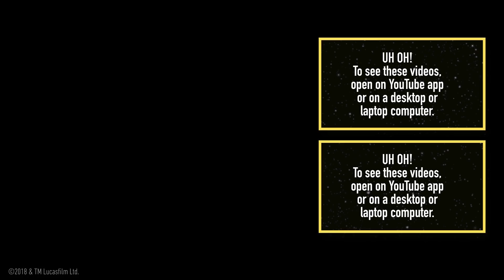Star Wars Resistance | Episode 4 - The High Tower | Disney XD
Check out this clip from StarWars Resistance episode 4 'The High Tower'. In this episode fuel in the station is being rationed and Kaz finds out some shocking news about Captain Doza 😲StarWarsResistance

Star Wars Resistance

Taking place before the events of "The Force Awakens," Star Wars Resistance follows Kazuda Xiono - "Kaz", a young pilot recruited by the Resistance on a top-secret mission to spy on the First Order.

Kaz soon finds himself in over his head with his new-found friend BB-8 as he competes in dangerous sky races, tries to keep his mission a secret from his newfound family, and avoids the danger of the First Order.

Featuring a few familiar faces including BB-8, Poe Dameron and Captain Phasma this high-flying adventure series is one to watch…

Who's Who:

Kazuda “Kaz” Xiono
Confident and skilled in the cockpit of an X-wing fighter, Kaz's new assignment as a spy for the Resistance leaves him feeling out of his element. Now living on the refuelling station known as the Colossus, Kaz is doing his best to fit in as a mechanic so he can carry out his mission.

Neeku Vozo
Bright and optimistic, Neeku is a trustworthy member of the Colossus community. He speaks honestly and takes everyone quite literally, sometimes making what he has to say unintentionally hilarious. But despite his quirks, Neeku's logical way of thinking makes him one of the best mechanics on the platform.

Jarek Yeager
Jarek Yeager runs a repair shop on the Colossus refuelling station, enjoying the solitude of being far from the central systems of the galaxy. He is quiet, hardworking, and wise, having experienced much in his lifetime.

Bucket (R1-J5)
A battered old droid, Bucket has been Jarek Yeager’s loyal astromech for years. Despite the droid’s eccentric behavior, Bucket is a capable mechanic.

Tam Ryvora
A tough and hardworking mechanic on the Colossus platform, Tam Ryvora is an inventive and skilled technician who is not afraid to stand up for what she believes in. She has big dreams of one day becoming a pilot and racer.

Hype Fazon
The top racer of the Aces that defend the Colossus platform, Hype Fazon lives up to his flashy name with his exceptional piloting skills. Hype relishes being the centre of attention, as it fuels his bravado and enormous ego.

Torra Doza
A daring pilot at the Colossus station with a sense of flair, Torra Doza is a fifteen-year old hotshot ace. She is the daughter of the station operator, Captain Imanuel Doza, and lives in the station’s upper levels.

Flix
Flix and his partner Orka run the Office of Acquisitions on the Colossus. Fussy Flix handles the books for the business, selling quality tech and second-hand parts.

Orka
Orka is a smooth-talking shopkeeper who has a reputation for convincing bargain hunters to spend their credits for only the best. But he takes a liking to Kaz, and is willing to barter with the young pilot for some juicy grub.

Aunt Z
The owner of the most popular place to eat on the Colossus, Aunt Z is both wise and strong – and very used to breaking up fights in her bar!

Plus some you may recognise:

Poe Dameron
A daring pilot and one of the Resistance’s most-trusted commander. Along with his trusty side-kick droid, BB-8, Poe heads to the Colossus and entrusts Kaz with his new mission.

Captain Phasma
Clad in her distinctive chrome armour, Phasma is the most feared captain of the First Order’s legions of stormtroopers. She is always looking for ways to halt the Resistance

General Leia Organa
The leader of Resistance and strongest opponent of the First Order, Leia is one of the galaxy’s greatest heroes.

Check out the most EPIC, action-packed videos from your favourite Star Wars heroes and villains! Join Poe, BB-8 and Kaz as they defend a galaxy far far away from the Empire’s stormtroopers... ☄️ and SO MUCH MORE! 😎